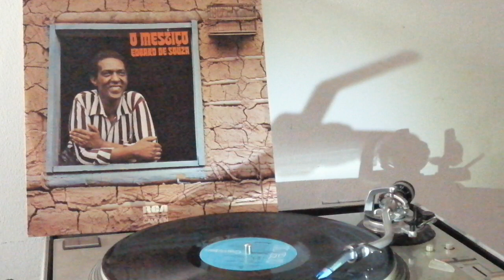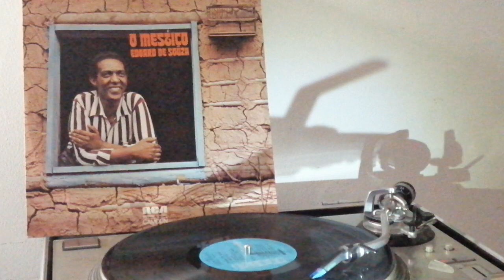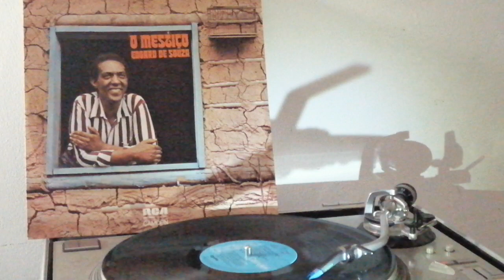Edgard de Souza-O Sertanejo Chora(Gene-Djari)